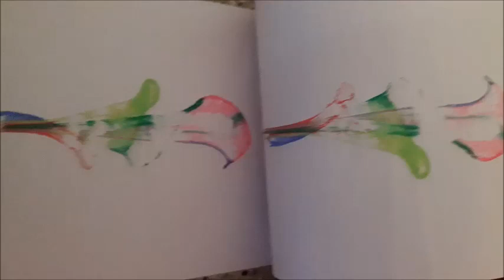world gone wrong